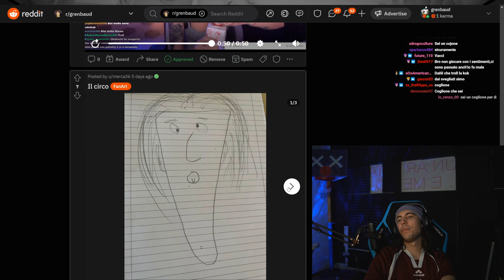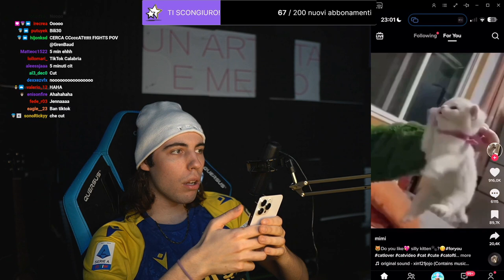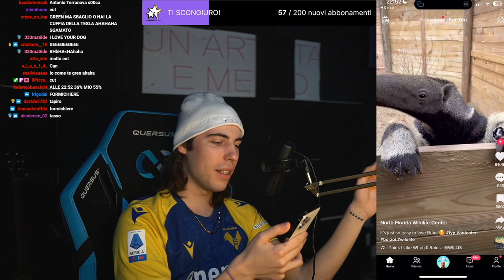DENALFLASH 😂 - BEST OF GRENBAUD